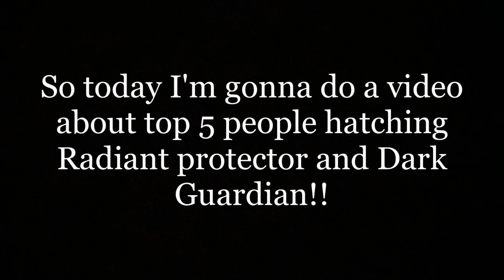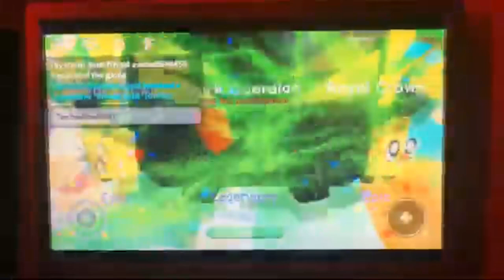TOP 5 PEOPLE HATCHED DARK GUARDIAN, RADIANT PROTECTOR ON CAMERA || BUBBLE GUM SIMULATOR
Hello everyone!!

Bye :D